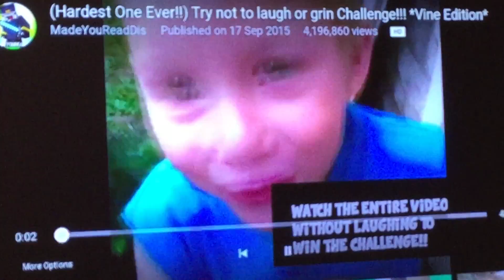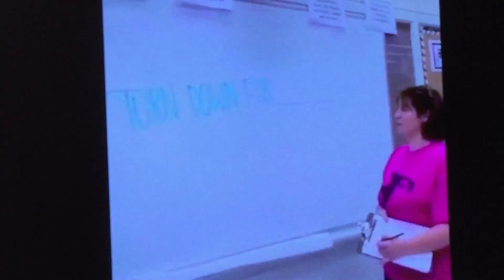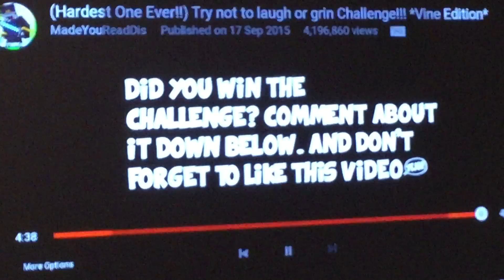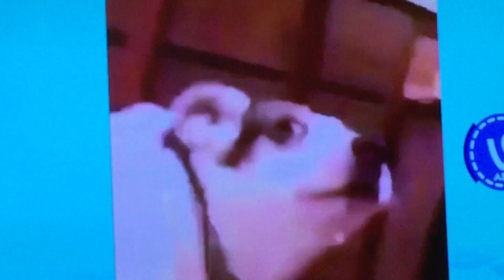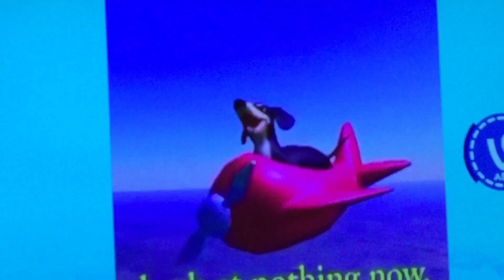Try not to laugh part 3 cousins